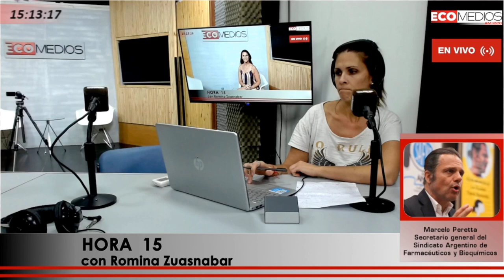Marcelo Peretta, Secretario general del Sindicato Argentino de Farmacéuticos y Bioquímicos Hora 15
Marcelo Peretta, Secretario general del Sindicato Argentino de Farmacéuticos y Bioquímicos en Hora 15